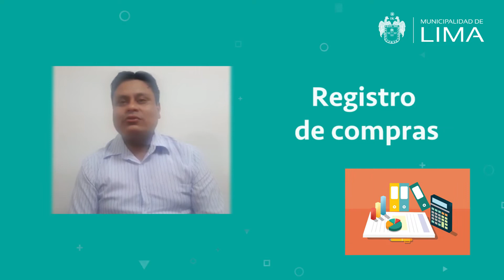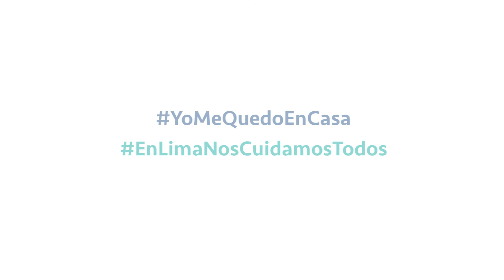Registro de compras